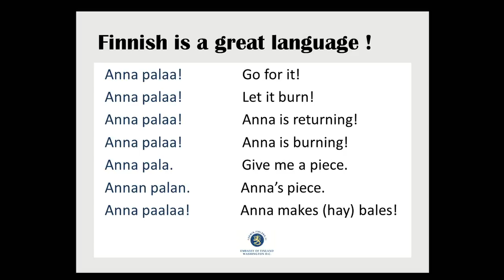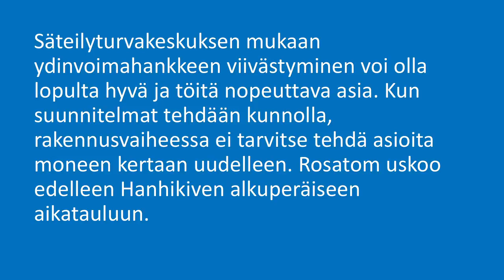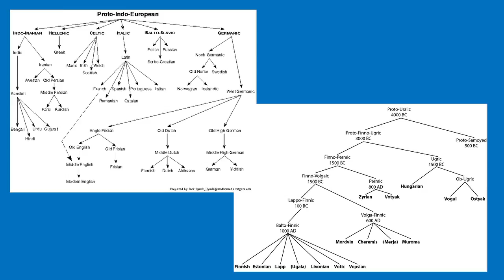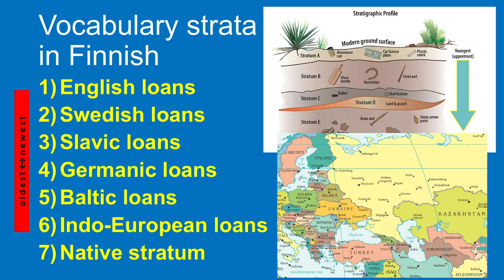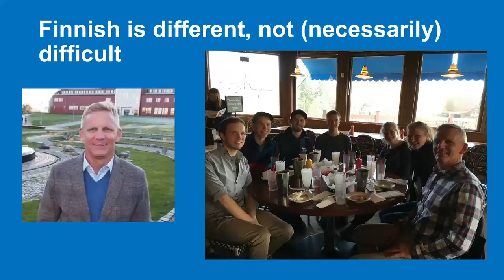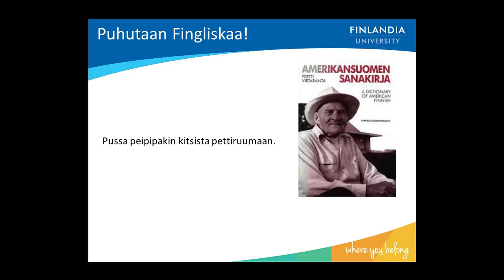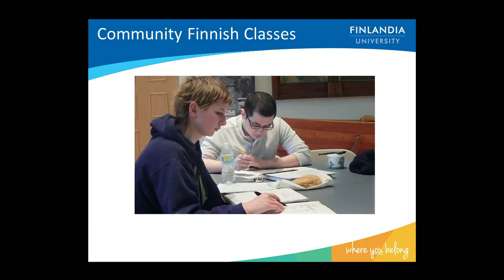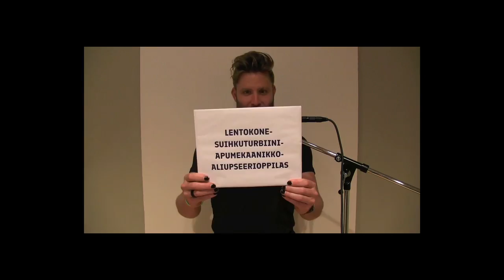Celebrating 100 Years of Finnish Independence: The History & Future of the Finnish Language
In celebration of 100 years of Finnish independence, the Library co-sponsored with the Embassy of Finland a symposium on the history and future of the Finnish language.

Speaker Biography: Hilary Virtanen is assistant professor of Finnish and Nordic studies at Finlandia University. Speaker Biography: Daniel Karvonen is senior lecturer in Finnish and linguistics at the University of Minnesota. Speaker Biography: Aili Flint is senior lecturer in Finnish emerita at Columbia University. Speaker Biography: Kirsti Kauppi is the Ambassador of Finland to the United States.